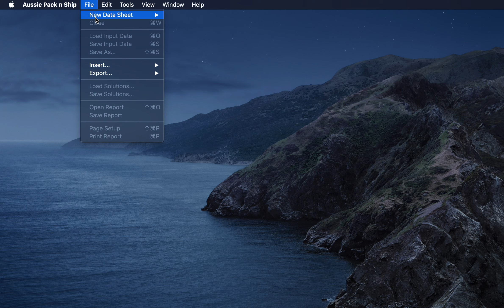Aussie Pack n Ship macOS Catalina - Printing a Report as PDF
This quick example explains how to use the Aussie Pack n Ship application to print a report to a PDF file.